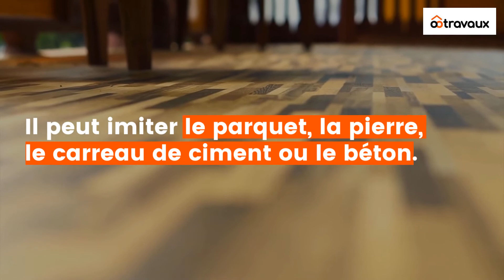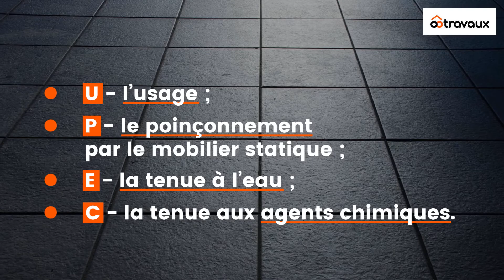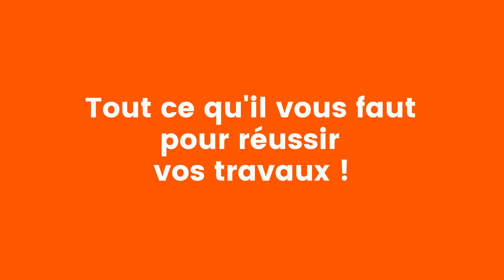Quel matériau pour votre nouveau sol ? - Ootravaux.fr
Trouvez un artisan de confiance pour votre nouveau sol et recevez un devis rapide et sans engagement avec Ootravaux.fr
👇 Pour en savoir PLUS sur le choix d'un matériau pour votre sol.

🔎 Quel matériau choisir pour votre nouveau sol ?
Que vous engagiez des travaux de rénovation ou ayez un projet de construction de maison, le choix de vos sols intérieurs se révèle capital. Il va conditionner l’esthétique ainsi que le confort de votre maison. Sur le marché, il existe de nombreux matériaux de sols pour habiller une pièce. Entre parquet contrecollé ou massif, carrelage, moquette… : vous avez l’embarras du choix ! Avant d’opter pour l’un ou l’autre de ces revêtements souples ou durs, il convient de comparer leurs caractéristiques : facilité de pose et d’entretien, résistance, esthétisme, prix…
Pour bien choisir vos revêtements de sols, prenez en compte le type de pièce (zone de passage comme un couloir, pièce humide comme la salle de bains ou la cuisine…). Dans une entrée ou un couloir, où les allées et venues sont fréquentes, il vaut mieux être prudent, par exemple. Choisissez plutôt un sol facile d’entretien, résistant à l’humidité. Pour éviter les chutes, préférez également un matériau lisse sans être glissant.
Par ailleurs, dans vos pièces principales comme le salon et la cuisine, il est conseillé de poser un matériau facile à nettoyer mais aussi résistant aux salissures. En ce qui concerne les chambres, le revêtement de sol le plus adapté est celui qui combine confort et bonne isolation acoustique. Et dans une chambre d’enfant, où un accident est vite arrivé, optez pour un matériau de sol pratique et qui se nettoie facilement.
Enfin, une pièce humide comme la salle de bains nécessite un matériau de sol résistant à l’humidité pour éviter les gonflements. Un carrelage sera plus adapté qu’un parquet, par exemple.

🧐 A propos, Ootravaux, c'est quoi ? Avec Ootravaux, vous pouvez trouver des informations pratiques pour tous vos projets de travaux, des conseils de qualité et outils pour préparer votre projet de rénovation ou de construction. C’est aussi un service de mise en relation facile et gratuit avec des artisans de confiance. Couvreur, plombier, chauffagiste, jardinier… détaillez-nous votre projet et nous sélectionnons les meilleurs pros pour vous accompagner.